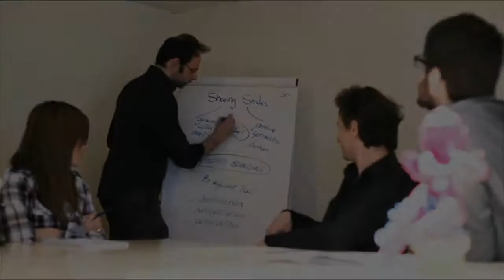Bel - Audio DNA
En 2009, Bel refond son identité corporate. La nouvelle signature « Du sourire à partager » dynamise l’image du Groupe. Pour animer cette nouvelle identité, Bel fait appel à Sixième Son.Destinée à faire vivre « l’esprit Bel » auprès des collaborateurs du monde entier, à renforcer le sentiment d’appartenance et la cohésion interne, cette capsule sonore s’invite dans les bureaux ainsi que dans les ordinateurs,  les téléphones, lors d'événements internes et dans de nombreux supports audiovisuels...Plus qu’un projet identitaire, l'identité sonore Bel a fédéré un grand nombre d’acteurs qui se sont engagés dans cette initiative avec passion.

In 2009, Bel revamped its corporate identity. The brand found a new positive energy with the tagline, "Sharing Smiles" and brought it to life with an audio identity created by Sixième Son.
It was designed to spread the brand spirit with global partners as well as strengthen the sense of belonging and internal cohesion. The distinct audio DNA enlivens the offices via computers and telephones and is used for internal events and audio visual productions.By the end, the initiative went beyond an exercise in audio branding, it engaged many groups within the Bel universe and was met with enthusiastic participation by all.